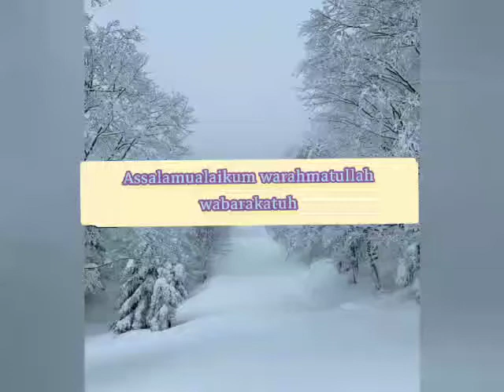NO 23 Bani Israael ke ek waqia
Bani Israaeel ka ek waqia

1. Bani Israaeel kisko kaha jata hai?

2. Neik aadmi pareshaan kyun thay?

3. Neik aadmi ko pani kahan mila?

4. Neik aadmi ne uss kutte ki kaise madad ki?

5. Allah ne uss neik shaqs ki maghfirat ke faisle kyun kiye?

6. Jaanwaron ka kya haq hai?

7. Jaanwaron par kyun reham karna chahiye?